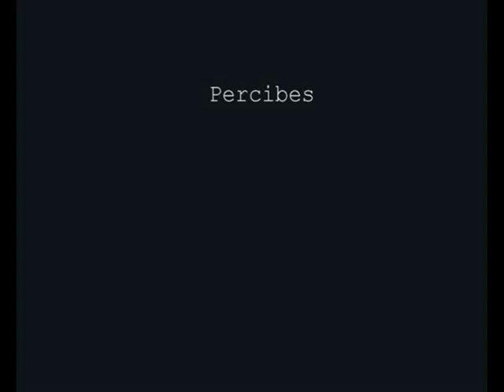\"Arquitectura insólita\" - by Judith Urtiaga de Vivar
Percibes... observas... te impregnas...
la naturaleza, fuente de inspiración, muestra una arquitectura insólita en sus formas, texturas y colores.
Las fotografías han sido tomadas en distintas estaciones del año en el Real Jardín Botánico de Madrid.